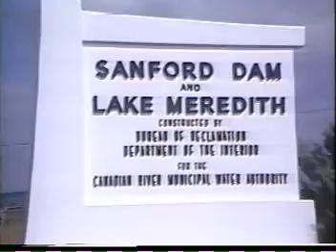2017 Can-Am DEFENDER HD10 in Norfolk, PA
2017 Can-Am DEFENDER HD10 in Norfolk, PA for sale on CycleTrader.com: /listing/2017-Can-Am-DEFENDER-HD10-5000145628